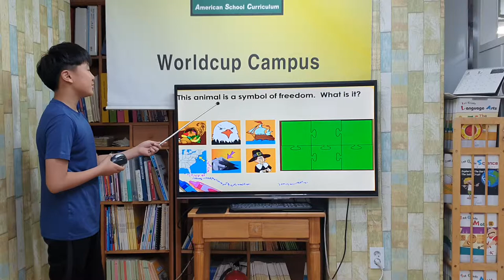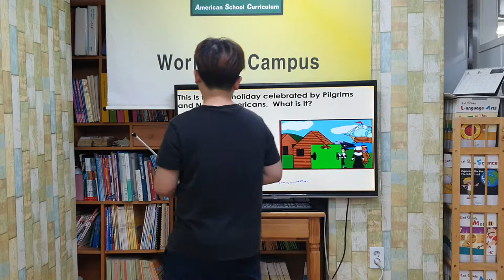차일드유 월드컵 192 EC 5 Geo Early America 강윤익 정우용